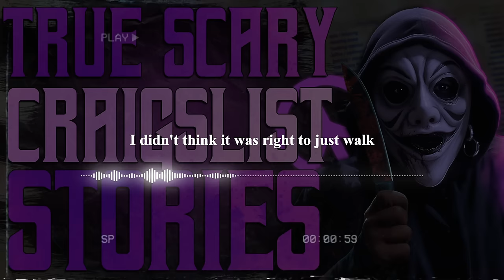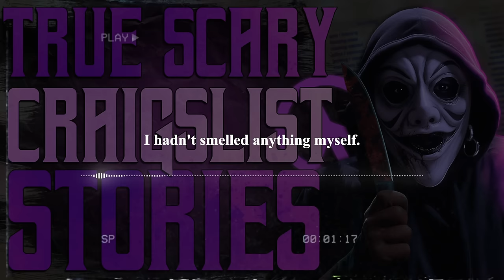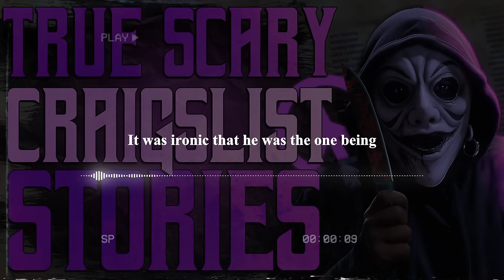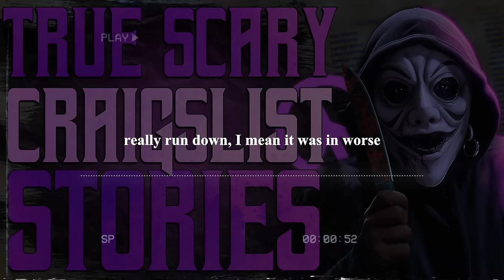12 True Craigslist Horror Stories | True Scary Stories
12 True Craigslist Horror Stories | True Scary Stories

Prepare to be chilled to the bone with '12 True Craigslist Horror Stories'! Dive into a collection of spine-tingling tales that unveil the dark side of Craigslist, where everyday deals turn into terrifying encounters. From eerie transactions gone wrong to unnerving meetings with strangers, these true stories will leave you questioning every click. Whether it's a haunted house visit, a deceptive roommate, or a dangerous sale, each story offers a gripping, real-life glimpse into the unexpected perils of online classifieds. Watch now and uncover the horrors that might just be a click away!

00:00 - Intro
00:10 - Story 1
03:01 - Story 2
07:54 - Story 3
11:39 - Story 4
16:10 - Story 5
19:30 - Story 6
23:03 - Story 7
27:26 - Story 8
31:29 - Story 9
35:00 - Story 10
38:59 - Story 11
43:44 - Story 12
48:18 - Outro